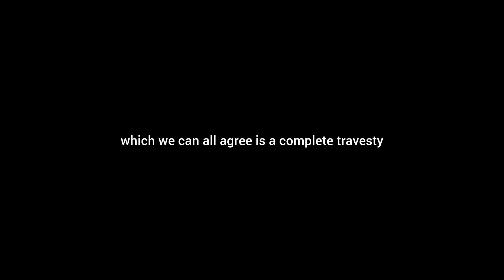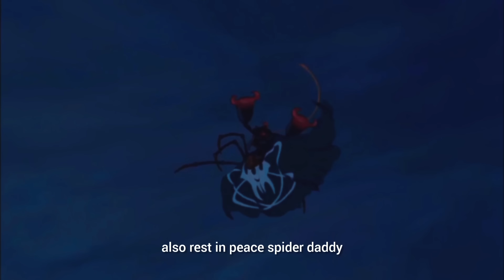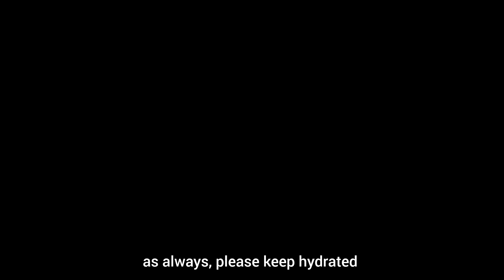B.E.N being iconically unhinged in Treasure Planet for almost 6 minutes straight 🤎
🤎🤎 Welcome back to the sips tea channel everyone! Today's video was going to be focusing on more Inside Out 2 characters HOWEVER after the reception of my last video on Captain Amelia, I saw that a lot of people were requesting a video to cover the character B.E.N who clearly served throughout this movie. I think this will be the last video on Treasure Planet, unless I do Morph because they kinda served, but I should really get back on schedule :)

Ummm hope you are all staying hydrated, peace and love and of course a few tags:

Treasure Planet
Robot
Ben
Jim Hawkins
Mother
Restaurant
Ship
Space
Gold
Circuit
Crazy
Long John Silver
Morph
Spider
Mr Arrow
Captain Amelia
He reminds me of Fender from Robots-
Dance Scene
Ending Scene
Explosion
Door Portal
Wires
Trap
Escape Scene
Funny Edit
Parody
Character
Map